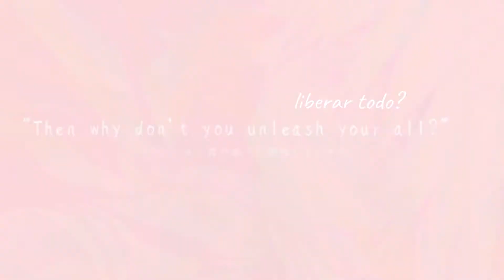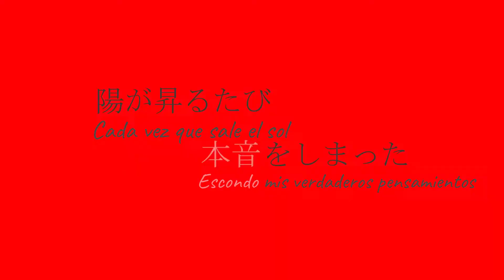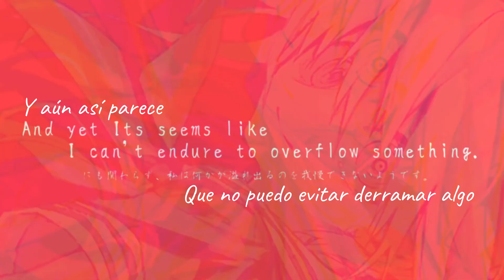Chinozo Ft. FloweR - Arisama // Who I Am 【Sub Esp】アリサマ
▓▒░ Info y notas░▒▓

Esta canción no es de mi propiedad.